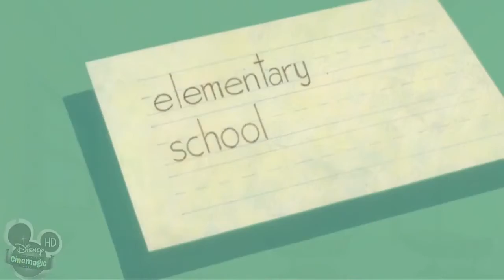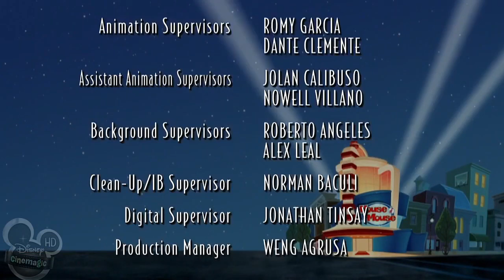The Three Caballeros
houseofmouse thethreecaballeros “The Three Caballeros" is the third episode of House of Mouse, originally aired on ABC on February 3, 2001.

The Three Caballeros  to perform at the club, but nobody knows that Donald was one of the Caballeros, so he tries to be the most important performer of the group by renaming himself "The Duck Formerly Known as Donald" (a parody of Prince).

When Panchito and José finally arrive, they play their favorite brand of tricks on Donald and he soon comes around.

Featured cartoons
Donald's Fish Fry